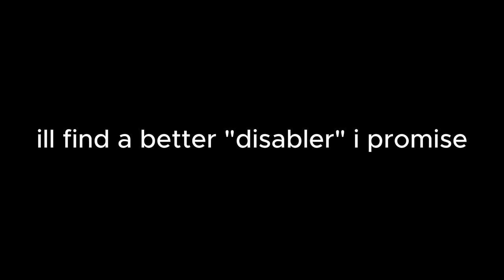grim semi timer disabler on lb nextgen???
song: nu:logic - the sound of your smile
cfg: nuh uh